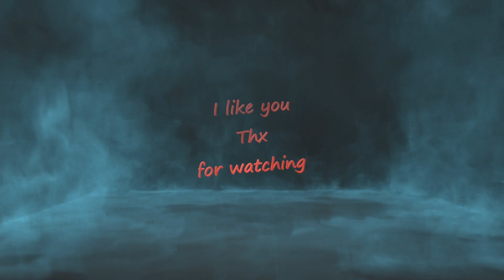Fadelicius in Abave snakes Episode : 8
0:00 start
0:15 day 10
6:15 day 11
14:55 day 12